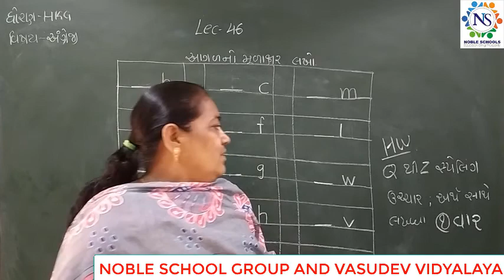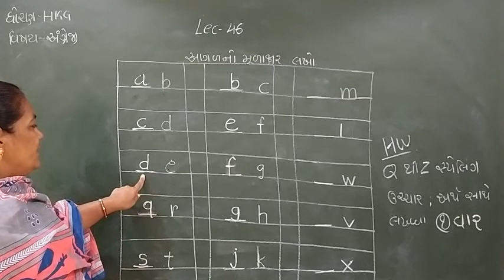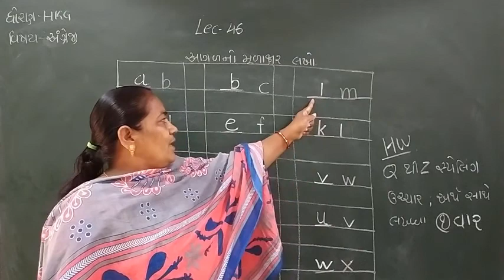Standard - HKG English Semester - 2 Lecture - 46 By Dakshamadam